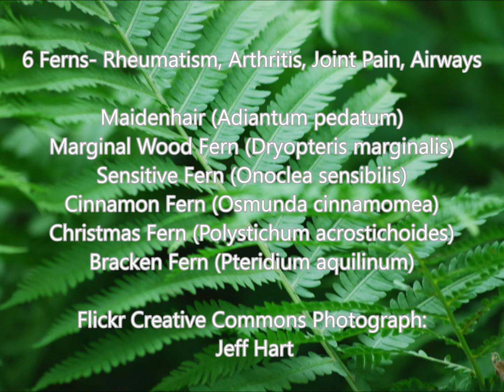6 Ferns - Rheumatism, Arthritis, Joint Pain, Clearing Airways